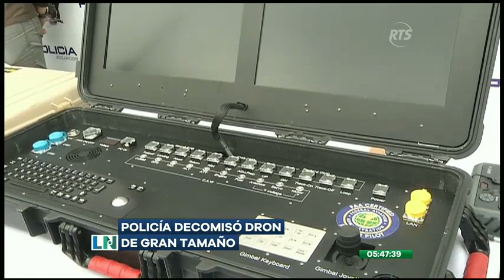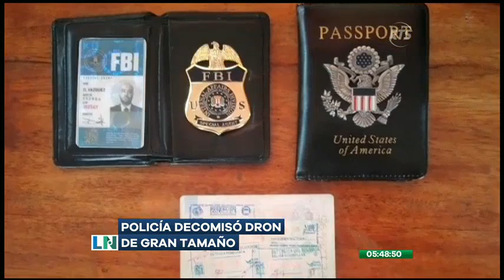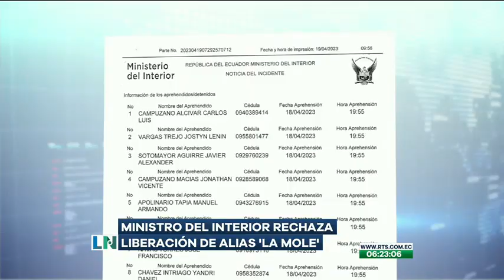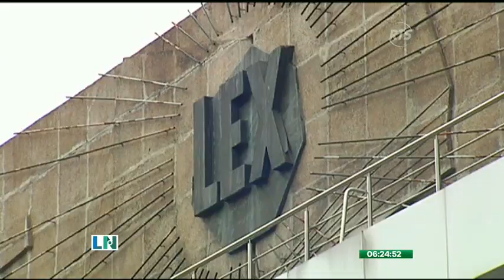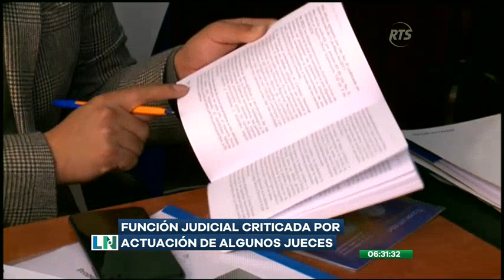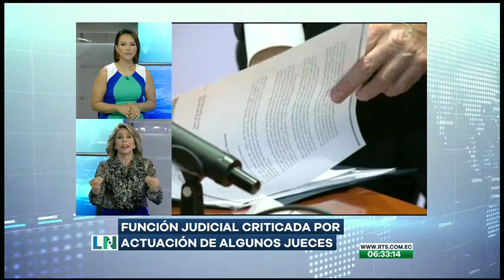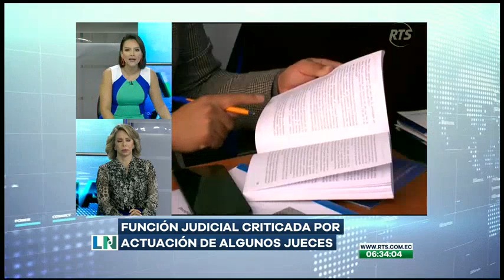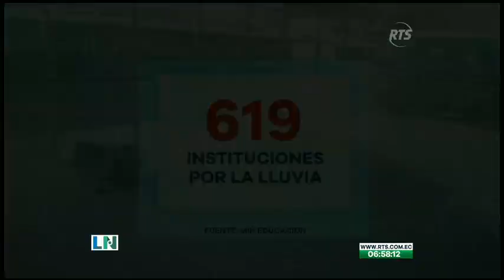El Despertar de La Noticia: Programa del 21 de abril de 2023